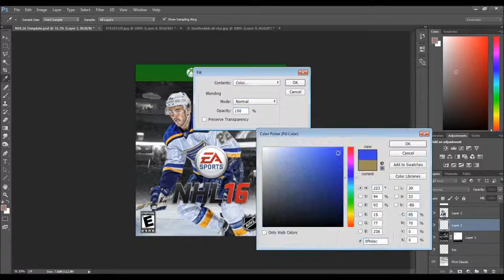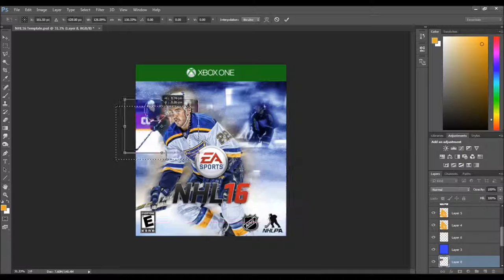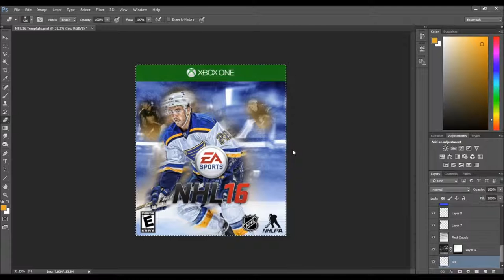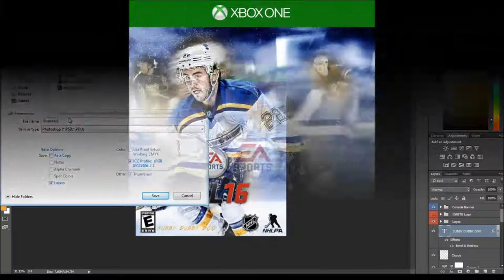NHL 16 Custom Cover Speed Art- Kevin Shattenkirk (W/ Download)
Here's an NHL 16 custom cover of Kevin Shattenkirk. As I always do with my covers, I tried mixing things up and making it look unique, but I ended making one of my worst covers in a while :(